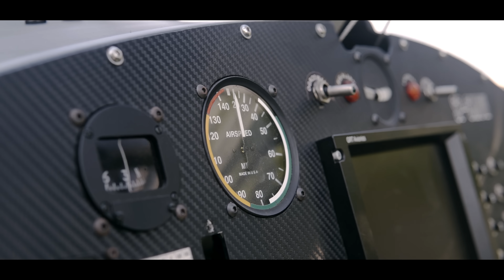Epis DYM KNF - Misja (prod. Phono CoZaBit)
Epis prezentuje singiel "Misja", czyli kolejny numer z albumu "Naczelny Motywator". Więcej o tym wydawnictwie na Preorder.pl!

Serdeczne podziękowania dla ekipy Ticada za pomoc w realizacji teledysku!

Title: Misja ;
Album: Naczelny motywator ;
Artist: Epis DYM KNF ;
Lyrics: Epis DYM KNF ;
Producent: Phono CoZaBit ;
Video: ŚM VIDEO ;